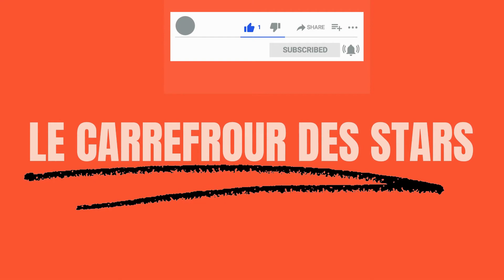Booba insulte copieusement Stella Kamnge, la tension monte